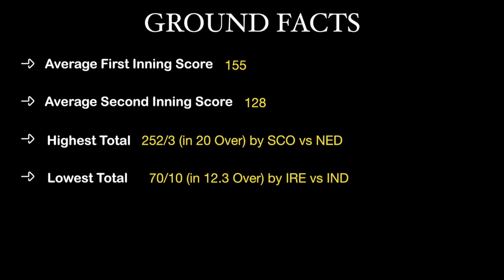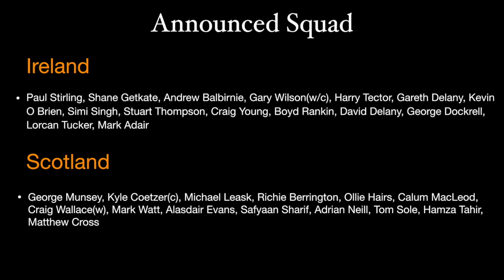Ireland vs Scotland, 3rd Match d11 match prediction | ire vs sco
Ireland T20I Tri-Series 2019

Team Squad

Ireland (From): Paul Stirling, Shane Getkate, Andrew Balbirnie, Gary Wilson(w/c), Harry Tector, Gareth Delany, Kevin O Brien, Simi Singh, Stuart Thompson, Craig Young, Boyd Rankin, David Delany, George Dockrell, Lorcan Tucker, Mark Adair

Scotland (From): George Munsey, Kyle Coetzer(c), Michael Leask, Richie Berrington, Ollie Hairs, Calum MacLeod, Craig Wallace(w), Mark Watt, Alasdair Evans, Safyaan Sharif, Adrian Neill, Tom Sole, Hamza Tahir, Matthew Cross